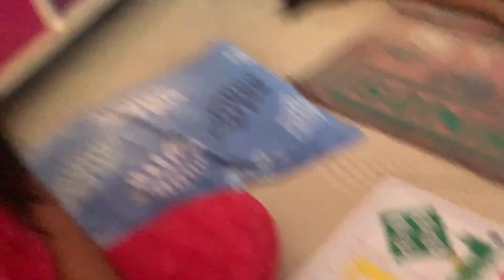Rumpa Tofaan Say Darr Gaya 😱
hit likes.

lots of 💗

Boya Mic

Gorilla trypod.